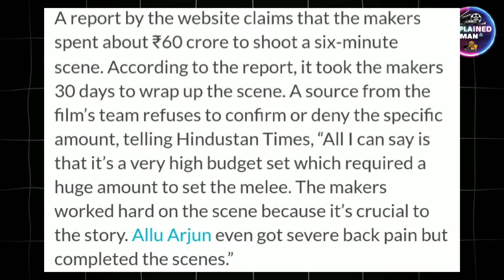Pushpa 2 চরম আপডেট 😱 Kannappa Movie Join Akshay Kumar" Bade Miyan Chote Miyan Box office collection?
Bade Miyan Chote Miyan Box Office Collection Worldwide | Akshay Kumar, Tiger Shroff | Prithviraj Sukumaran

In this video, we delve into the worldwide box office collection of the Bollywood film "Bade Miyan Chote Miyan," starring Akshay Kumar and Tiger Shroff. We analyze the financial success of the movie, exploring its earnings in different regions and its overall performance in the global market. If you're curious about the commercial impact of this popular Bollywood film, this video is a must-watch.

Join us as we break down the numbers and provide insights into the box office success of "Bade Miyan Chote Miyan." Don't miss out on learning about the financial achievements of this star-studded film!

Topics -

Hope that you are fine. This Video was only for fun.So don't take this video seriously. i hope you enjoyed the video.Comment your best part of this video.Make sure you hit the subscribe button and like the video. Keep supporting Team Explained Man !